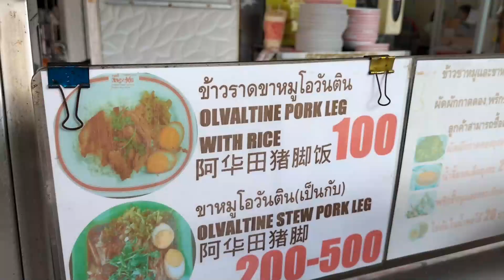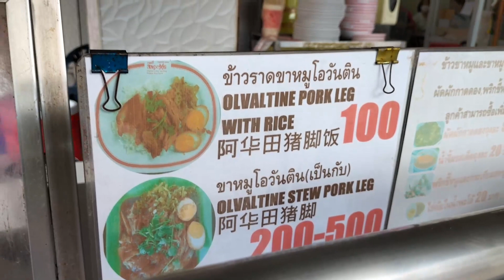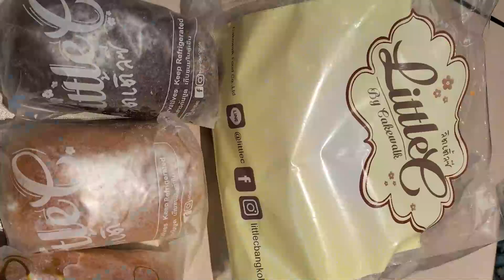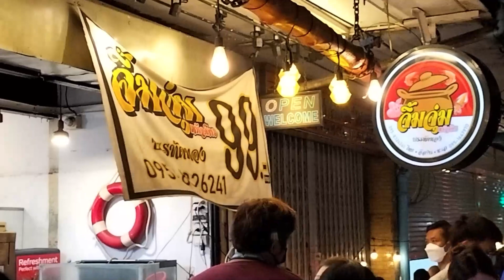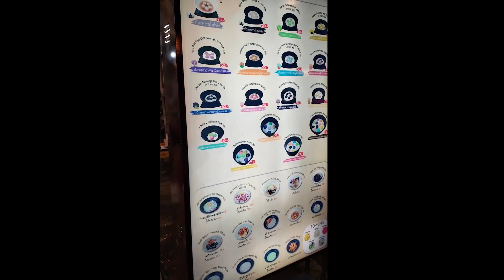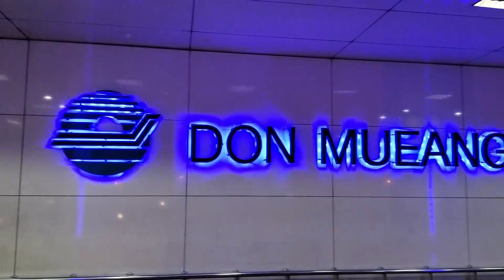First Time Trip to Bangkok, Thailand | Third and Fourth Day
I've combined my 3rd & 4th day in one video ✌